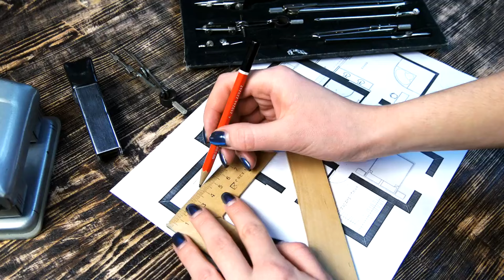Top 5 Kitchen Storage Solutions You Need Now!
Need storage solutions? Find the top 5 for your kitchen here!

Whether you're grappling with a cramped space or simply seeking a tidier cooking environment,

our innovative kitchen storage solutions are here to elevate your culinary workspace.

#1 Unlocking Small Kitchen Potential

Small kitchens pose unique challenges but offer unique opportunities for creativity and innovation in storage.

Making the most of every inch is crucial, and with the right strategies, even the smallest kitchens can transform into highly efficient spaces.

Pull-out cabinets are a game-changer for small kitchens.

Unlike conventional cabinets, pull-outs allow you to access everything inside without digging through dark and cluttered spaces.

Corner drawers, designed in a pie-cut or a lazy Susan style, turn these awkward corners into functional storage powerhouses.

Over-the-sink cutting boards offer a smart solution by creating an additional prep area exactly where you need it.

When floor space is limited, going vertical can open up many storage possibilities.

Installing simple shelves above the sink or cooktop can keep cooking essentials like spices and utensils within easy reach.

#2 Master the Art of Cabinet Organization: Tips and Tricks

Proper cabinet organisation is a cornerstone of a functional kitchen.

It enables you to find what you need quickly and efficiently.

Begin the organisation process by decluttering.

Remove everything from your cabinets and assess each item based on its necessity and frequency of use.

Invest in organisational tools to maximise your space and keep items neatly separated.

Adopt a systematic approach to storing items to ensure your cabinets stay organised over time.

#3 Aesthetic Storage Solutions That Wow

A well-organized kitchen doesn’t just need to be functional—it can also be a statement of style.

Materials like natural wood for rustic charm or sleek metals for a modern look can make storage units practical and part of the decor.

Consider investing in designer organisational products that stand out for their visual appeal and functionality.

Unique spice racks, stylish jar sets, or bespoke modular units can be focal points in your kitchen.

Colour coordination is vital to achieving a cohesive look.

Choose storage bins and containers in colours that match or complement your kitchen’s palette.

#4 Essential Tools at Your Fingertips: Smart Storage for Everyday Use

Having the right tools at your fingertips can significantly enhance your efficiency in the kitchen.

Start by determining which kitchen tools you use most often.

Once identified, consider their best placement to where you use them most.

Install a magnetic strip on your kitchen wall.

This will save drawer space and keep your knives organised and easily accessible.

Utilize the often-overlooked space beneath your cabinets by installing hooks for hanging utensils or mugs.

Consider a pull-out bin for cooking utensils right beside your stove.

Utilize the back of cabinet doors to mount racks for spices or smaller items, keeping them handy but out of sight when not in use.

#5 Go Vertical: Creative Vertical Storage Ideas

Maximising vertical space is a clever strategy for increasing storage capacity without compromising your kitchen’s working area.

Vertical storage solutions are particularly beneficial in small kitchens with limited footprint space, but wall and ceiling space may need to be more utilised.

Install floating shelves at varying heights to hold everything from dishes and glasses to spices and cookbooks.

Use wall-mounted racks for storing pots, pans, and cooking utensils.

Invest in high-quality stackable containers for pantry items.

Suspended from the ceiling or mounted under cabinets, hanging baskets are perfect for storing fruits, vegetables, or herbs, adding functionality and a touch of nature to your kitchen.

Remember, a well-organized kitchen is not just about storage—it's about creating an environment that fosters creativity, efficiency, and joy in cooking.